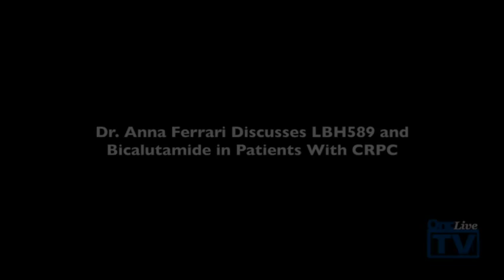Dr. Ferrari on LBH589 and Bicalutamide in CRPC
Anna C. Ferrari, MD, professor, co-director, GU Research Program,
Departments of Medicine (Cancer Center) and Medicine (Residency Program), discusses a study that examined the efficacy of LBH589 and bicalutamide in patients with castration-resistant prostate cancer (CRPC).